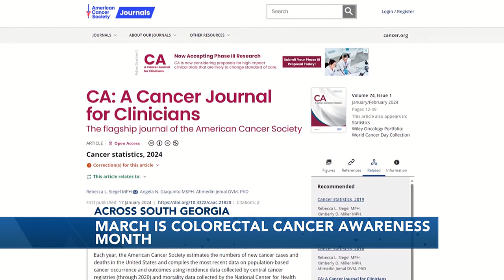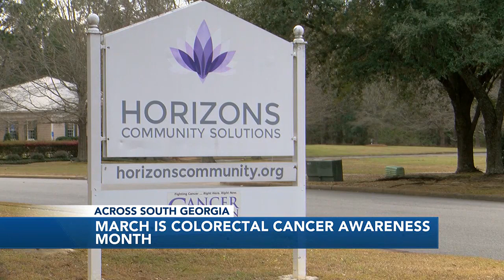Have you been screened lately? March is Colorectal Cancer Awareness Month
A recent study from the American Cancer Society shows that colon and rectal cancers have become the leading cause of cancer deaths in adults under 50.